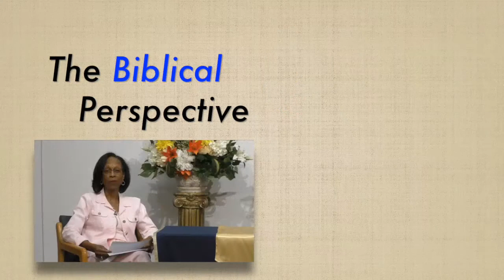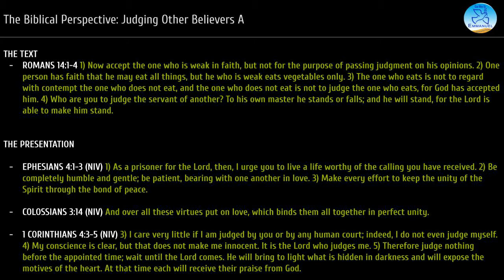Judging Other Believers Part A